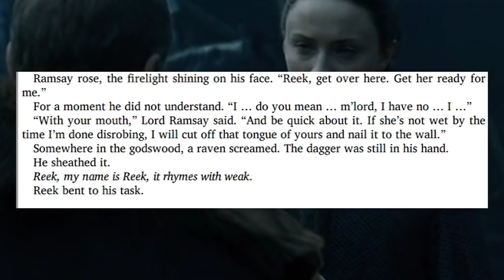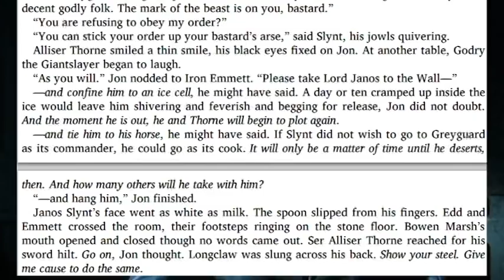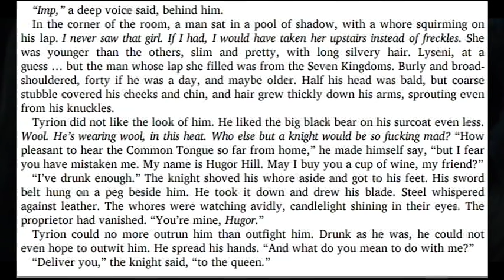Game of Thrones 5x3 BOOK SPOILER REVIEW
Let's talk about Game of Thrones season 5 episode 3! (BOOK SPOILERS)